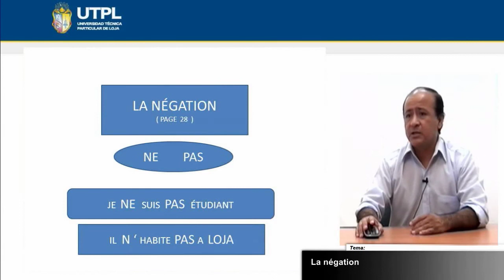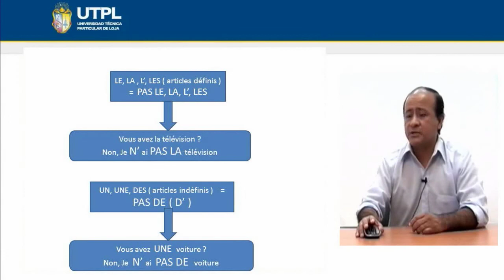UTPL LA NÉGATION [(HOTELERÍA Y TURISMO) (FRANCES)]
Francés
Tema: La négation
Ponente: Lic. Yuri Cuenca Flores